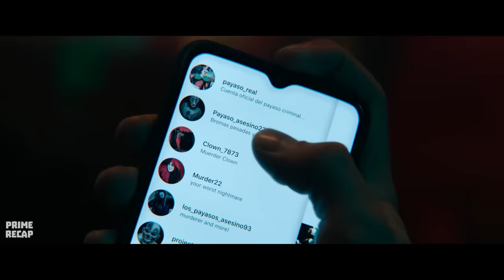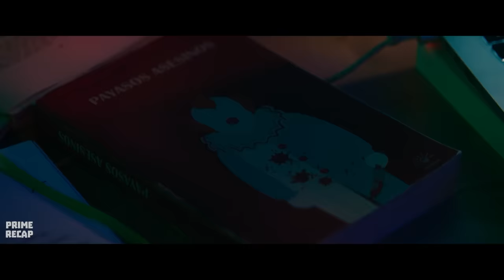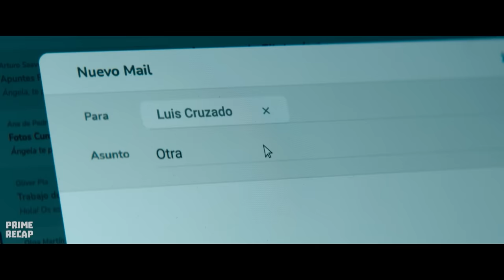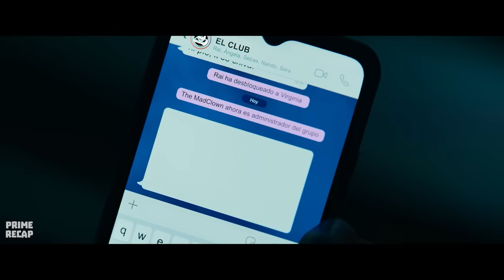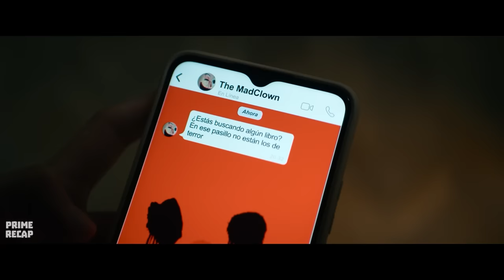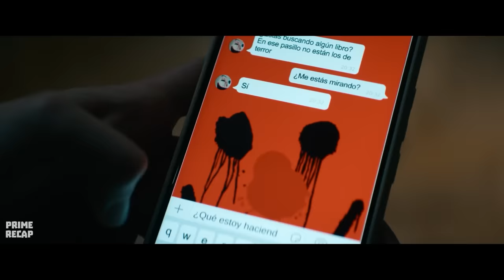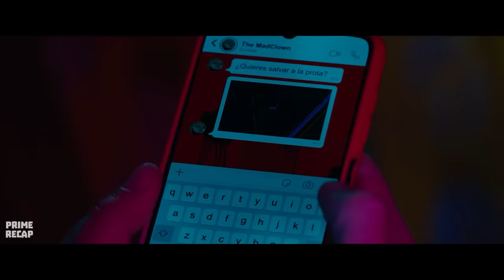CLOWN STREAMER eliminates his VICTIMS while doing a LIVESTREAM - RECAP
Movie name: K1ll3r B00k Club